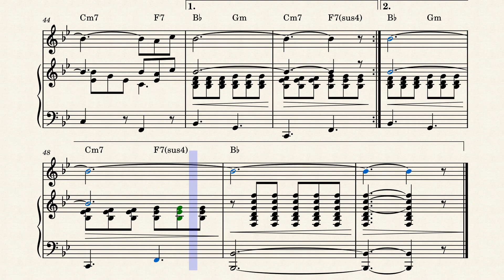Thema from A Summer Place – Steiner, Max by Max Steiner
Thema van A Summer Place - Percy Faith

Het werd voor de film opgenomen als instrumentaal door Hugo Winterhalter. Oorspronkelijk bekend als het " Molly and Johnny Theme ", is het stuk niet het hoofdtitelthema van de film, maar een secundair liefdesthema voor de personages gespeeld door Dee en Donahue.
Na de eerste filmoptreden is het thema door veel artiesten opgenomen in zowel instrumentale als vocale versies, en is het ook verschenen in een aantal daaropvolgende films en televisieprogramma's. De bekendste versie van het thema is een instrumentale versie van Percy Faith en zijn orkest, die negen weken lang een nummer één hit was in de Billboard Hot 100- hitlijst in 1960.
Percy Faith versie:
Percy Faith nam de meest populaire versie van het thema, een instrumentaal orkestarrangement, op in de Columbia 30th Street Studio in New York City. Het werd in september 1959 uitgebracht als single op Columbia Records, toegeschreven aan "Percy Faith and his Orchestra", voorafgaand aan de release van de film A Summer Place in november 1959.
De single was niet onmiddellijk een hit en niet in het Billboard Hot 100 singles chart tot medio januari 1960 eindelijk het bereiken van # 1 zes weken later, op 22 februari, 1960. Het ging over tot een bij-de-tijd in te stellen record van negen opeenvolgende weken op # 1, een record dat pas in 1977 verbroken zou worden, toen " You Light Up My Life " tien weken doorbracht op # 1. Het blijft de langstlopende nummer 1 instrumentale in de geschiedenis van de kaart. Billboard gerangschikt Faith's versie als nummer één nummer voor 1960.
De Faith-versie bereikte # 2 in het VK. Het was ook een nummer 1-hit in Italië onder de titel "Scandalo Al Sole."
Faith won in 1961 een Grammy Award voor Record of the Year voor zijn opname. Dit was het eerste filmthema en het eerste instrumentale dat een Record of the Year Grammy won.
Faith heropgenomen het nummer twee keer: ten eerste, in 1969, als een vrouwelijke koor versie, daarna, in 1976, als een d